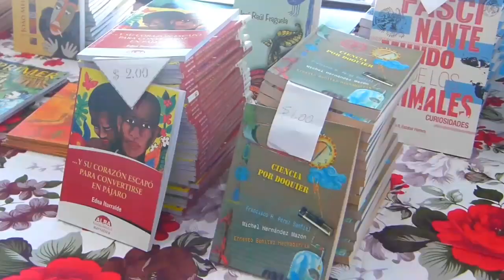Songo-La Maya celebró su fiesta del libro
Songo–La Maya estuvo entre los territorios que también celebró por estos días su fiesta del libro, el evento fue propicio para reconocer a intelectuales como Leisi Nolasco y hubo también presentaciones de libros y encuentro con creadores y creadoras